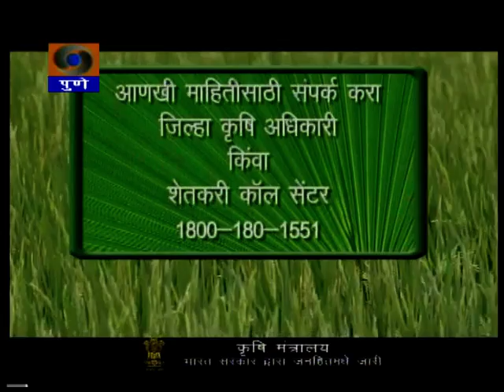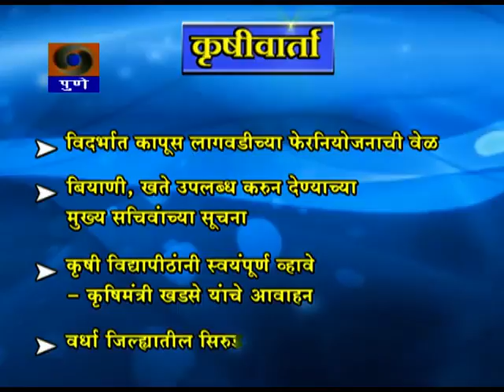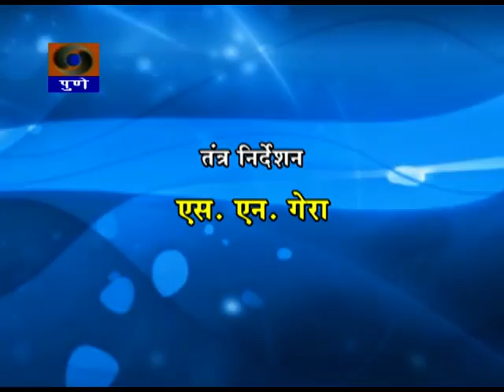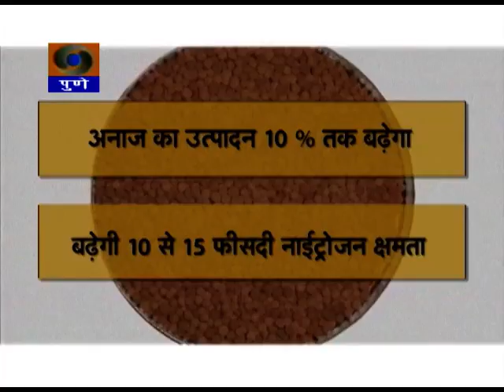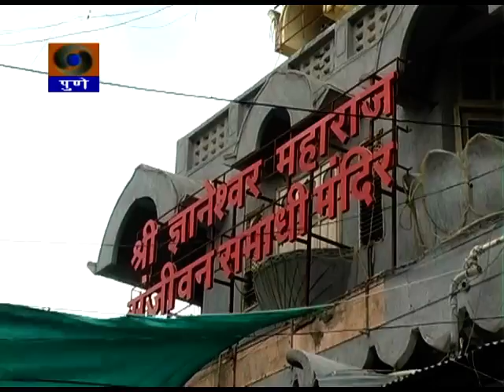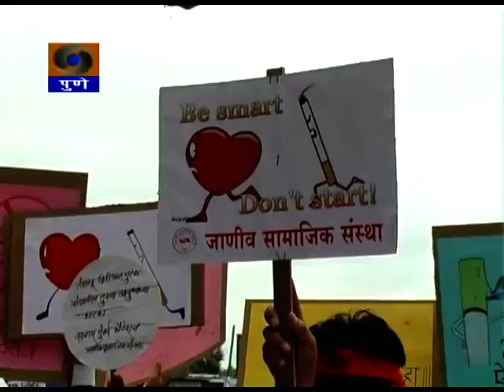DDPUNE_15/7/15_Narrowcasting Krishidarshan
Telecast on 15th July 2015.
1) Agriculture Bulletin ( Krishivarta ).. News related to Agriculture, Market rate and Temperature.
2) A Tv Report on Ashadi Wari Palakhi Sohala From Alandi, Dehu to Pandharpur.